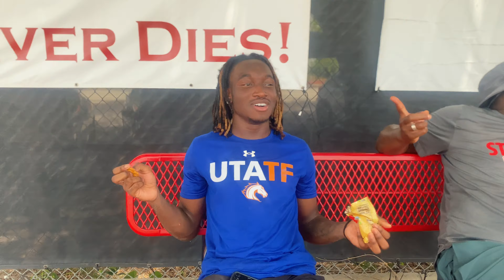SUMMER GRIND | R.T.R | SUMMER PRACTICE VLOG | Episode 6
School started, been veryyyy busy with class, but I'm catching up with the editing process. Trying to organize all my tasks.